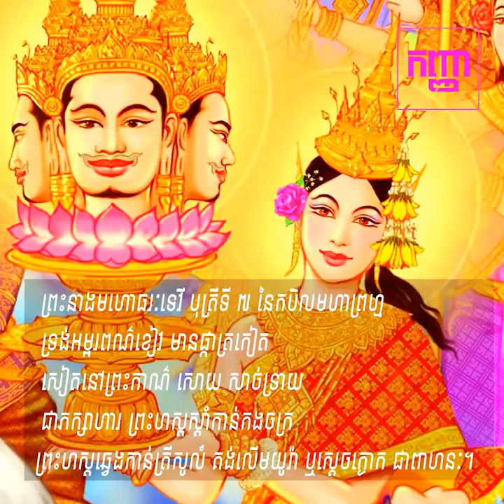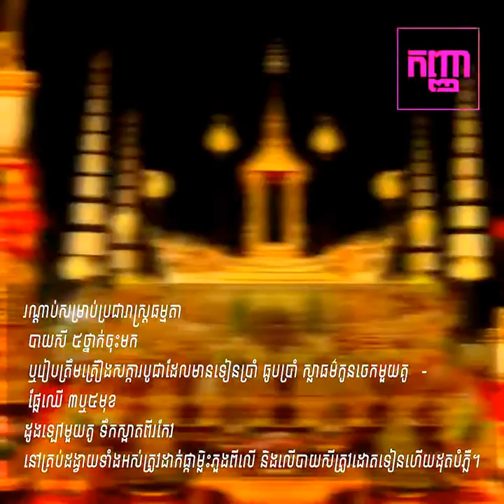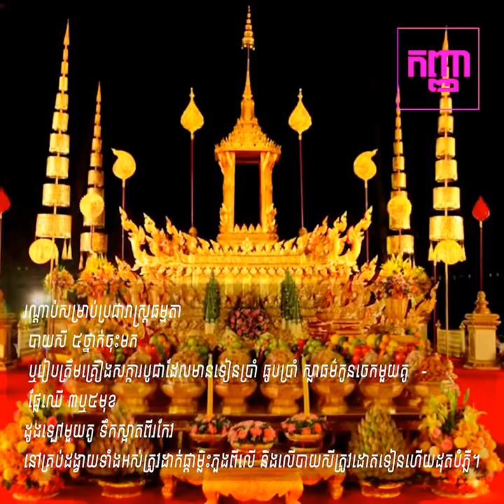សង្ក្រាន រណ្ដាប់ និងរបៀបទទួលទេវតាឆ្នាំថ្មី ឆ្នាំចរខ្មែរ ២០១៨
- ថ្ងៃ​ទី ២ គឺ​ថ្ងៃ​ វា​រៈវ័ន​បត ត្រូវ​នឹង​ថ្ងៃអាទិត្យ ១ កើត ខែ​ពិសាខ ត្រូវ​នឹង​ថ្ងៃទី ១៥ ខែ​មេសា គ​.​ស ២០១៨ ។​
- ថ្ងៃ​ទី៣ គឺ​ថ្ងៃ​វារៈ​ឡើងស័ក ​ត្រូវ​នឹង​ថ្ងៃ​ច័ន្ទ ២ កើត ខែ​ពិសាខ ត្រូវ​នឹង​ថ្ងៃទី ១៦ ខែ​មេសា គ​.​ស ២០១៨។

(ប្រភពវីដេអូ រកឃើញនៅលើបណ្ដាញសង្គម)